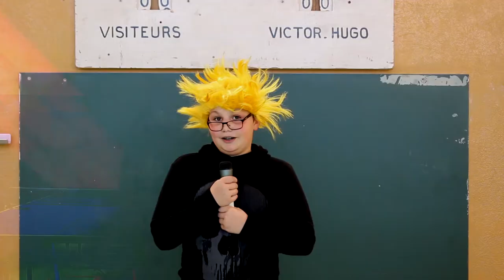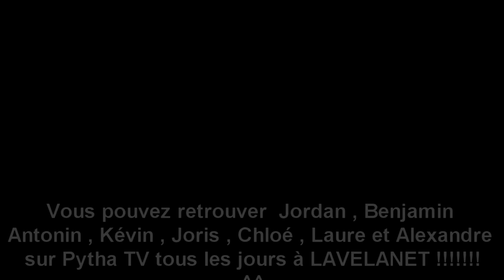Match et Mathik - Collège Victor Hugo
Lavelanet (31)